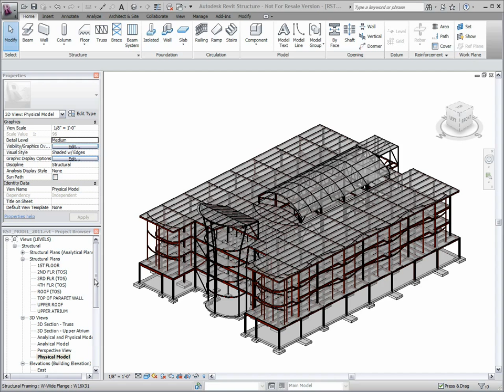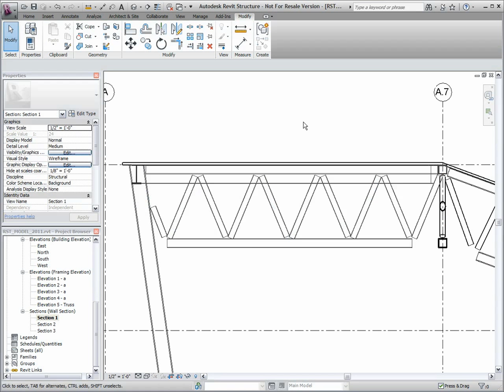What's New in Revit Structure 2011 - Truss Enhancements